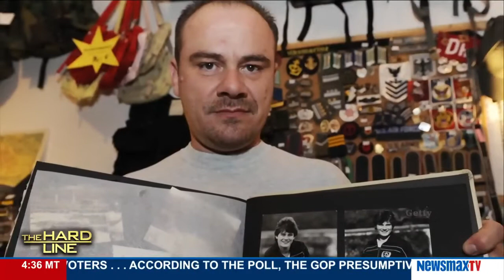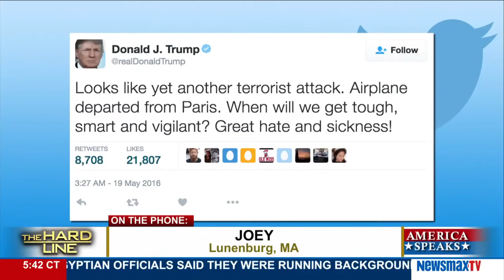The Hard Line | Rick Horrow discuss the sports news of the day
The CEO of Horrow Sports Ventures joins the Hard Line to discuss the doping investigation into allegations Russia tampered with urine samples during the 2014 Olympic games, former New York Mets and Philadelphia Phillies star Lenny Dykstra saying he use...